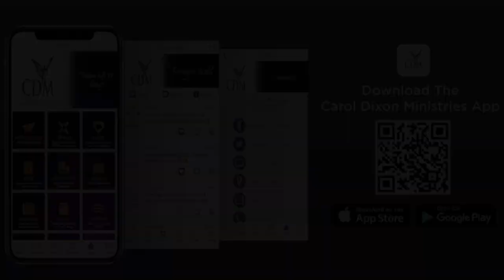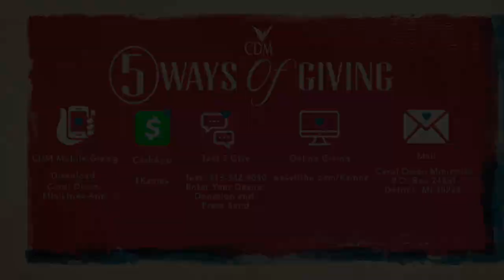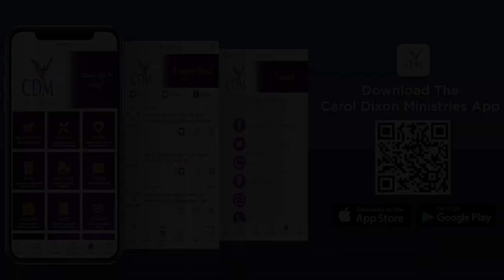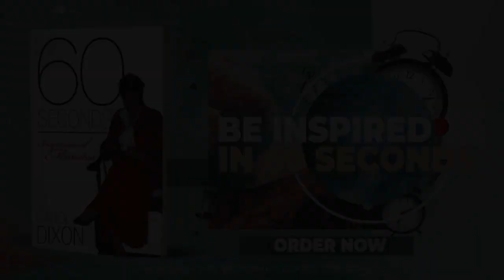Beyond The Usual - Dr. Carol E. Dixon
Message: “Beyond The Usual”

For prayer requests, download the Carol Dixon Ministries App(CDM) and click on Prayer or go to the